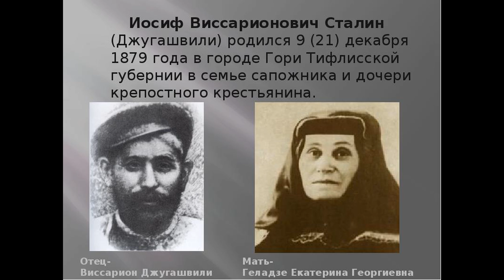Сталин - жизнь Сталина и предназначение (аудио ченнелинг)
Иосиф Виссарионович Сталин (настоящая фамилия — Джугашви́ли, груз. იოსებ ჯუღაშვილი; 6 декабря 1878 (по официальной версии 9  декабря 1879), Гори, Тифлисская губерния, Российская империя — 5 марта 1953, Волынское, Кунцевский район, Московская область, РСФСР, СССР) — российский революционер грузинского происхождения, советский политический, государственный, военный и партийный деятель, Генералиссимус Советского Союза (1945). С конца 1920-х — начала 1930-х годов до своей смерти в 1953 году Сталин был лидером Советского государства.

Одержав верх во внутрипартийной борьбе за власть, завершившейся к концу 1920-х годов разгромом оппозиционных течений, Сталин взял курс на форсированную индустриализацию и сплошную коллективизацию сельского хозяйства для осуществления перехода в кратчайшие сроки от традиционного аграрного общества к индустриальному путём всемерной мобилизации внутренних ресурсов, сверхцентрализации экономической жизни и формирования в СССР целостной командно-административной системы.

В конце 1930-х годов в обстановке обострения внешнеполитической ситуации в Европе Сталин пошёл на сближение с нацистской Германией, достигнув договорённости о разграничении сфер интересов, на основании которой после начала Второй мировой войны СССР присоединил к себе территории Западной Украины и Западной Белоруссии, Прибалтики, Бессарабии и Северной Буковины, а также организовал нападение на Финляндию.

Подвергшись в июне 1941 года нападению Германии, СССР под руководством Сталина как верховного главнокомандующего Вооружёнными силами понёс тяжёлые материальные и человеческие потери, присоединился к антигитлеровской коалиции и внёс решающий вклад в победу над нацизмом, что способствовало расширению сферы влияния СССР в Восточной Европе и Восточной Азии, формированию мировой социалистической системы, что, в свою очередь, привело к холодной войне и расколу мира на две противоборствующие системы. В послевоенные годы Сталин способствовал созданию в стране мощного военно-промышленного комплекса и превращению СССР в одну из двух мировых сверхдержав, обладающую ядерным оружием и соучредителя ООН, являющуюся постоянным членом Совета безопасности ООН с правом вето.

Канал о духовном и многомерном развитии, красоте, здоровом образе жизни, сыроедении, вегетарианстве веганстве , праноедении, медитации, любви, хирургии, медицине, ченнелинги моей дочери.
Вы найдёте тут очень много важной информации и, возможно, многие из вас изменять кардинально свой образ жизни.